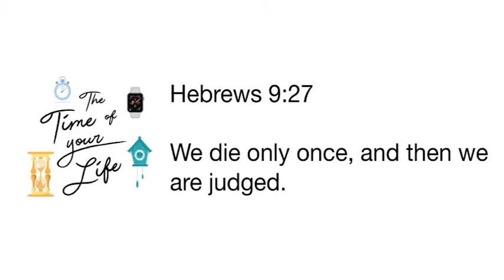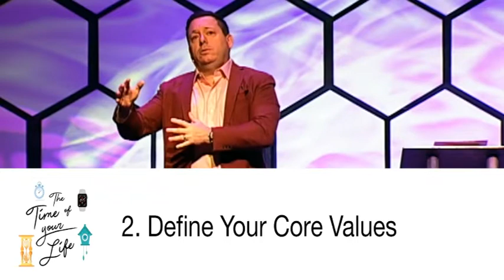Determining Your Legacy